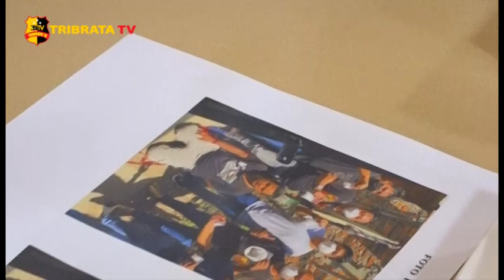POLRES METRO JAKARTA UTARA UNGKAP 2 KASUS TINDAK PIDANA PENYALAH GUNAAN NARKOTIKA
PADA HARI JUMAT TANGGAL 04 MEI 2021, SEKITAR PUKUL 13.00 WIB. POLRES METRO JAKARTA UTARA MELAKSANAKAN PRESS RELEASE PENGUNGKAPAN TINDAK PIDANA PENYALAHGUNAAN NARKOTIKA YANG TERJADI PADA HARI JUMAT TANGGAL 26 MARET 2021 SEKIRA JAM 14.30 WIB DI DEPAN HOTEL MERCURE JL. KALI BESAR BARAT, JAKARTA BARAT.

BERAWAL PADA SAAT TIM OPSNAL RESKRIM MELAKSANAKAN PIKET MENDAPATKAN INFORMASI DARI MASYARAKAT BAHWA SERING TERJADI TRANSAKSI NARKOTIKA JENIS SHABU DI WILAYAH PADEMANGAN TEPATNYA DI JL. BENYAMIN SUAEB KEL. PADEMANGAN TIMUR KECAMATAN PADEMANGAN JAKARTA UTARA.

KEMUDIAN TIM OPSNAL MELAKUKAN PENYELIDIKAN DAN MENDAPATKAN INFORMASI LOKASI TRANSAKASI BERPINDAH KE DAERAH KOTA TUA JAKARTA BARAT DAN PADA SAAT SAMPAI DI DEPAN HOTEL MERCURE JL. KALI BESAR BARAT JAKARTA BARAT TIM OPSNAL MENDAPATKAN CIRI-CIRI PELAKU.

TIM OPSNAL LANGSUNG MENGAMANKAN PELAKU DAN SETELAH DIGELEDAH DIDAPATKAN BARANG BUKTI BERUPA 3 (TIGA) BUNGKUS PLASTIK KLIP BESAR DAN 4 (EMPAT) BUNGKUS PLASTIK KLIP SEDANG YANG DIDALAMNYA DIDUGA BERISIKAN NARKOTIKA JENIS SHABU.

DAN DIWAKTU YANG SAMA POLRES METRO JAKARTA UTARA JUGA MENGUNGKAPKAN PENGEJARAN BANDAR NARKOBA YANG ADA DI WILAYA KAMPUNG MUARA BAHARI, SETELAH SEBELUMNYA MELAKUKAN PENGEJARAN DI WILAYAH PUNCAK JAWA BARAT, POLRES METRO JAKARTA UTARA BERHASIL MENGAMANKAN 60 ORANG DIANTARANYA 25 PRIA DAN 15 WANITA DAN 20 ANAK ANAK.

SETELAH DITANGKAP PETUGAS MELAKUKAN TES URINE DIDAPATI 23 PRIA POSITIF DAN 4 WANITA POSITIF. BEBERAPA ORANG DARI MEREKA ADALAH BANDAR NARKOBA DI KAMPUNG BAHARI TANJUNG PRIOK YANG SUDAH DICARI OLEH POLISI YANG TELAH MERACUNI WARGA SEKITARNYA DENGAN BARANG HARAM TERSEBUT DAN DARI HASIL PENYELIDIKAN SEMENTARA 3 ORANG TERSANGA MEMILIKI JARINGAN ANTAR PULAU.

PARA TERSANGKA INI DIAMANKAN PETUGAS PADA HARI KAMIS TANGGAL 03 JUNI 2021 PUKUL 01.30 WIB SAAT SEDANG MENGADAKAN ACARA FAMILY GETRING YANG BERLOKASI DI VILLA WILAYAH CIPANAS JAWA BARAT.

KEMUDIAN ATAS PERBUATAN PARA TERSANGKA DI PERSANGKAKAN PRIMAIR PASAL 114 SUBSIDAIR 112 UNDANG UNDANG RI NO 35 TAHUN 2009 TENTANG NARKOTIKA DIPIDANA PENJARA SEUMUR HIDUP ATAU PENJARA PALING SINGKAT 6 TAHUN DAN PALING LAMA 20 TAHUN PENJARA.